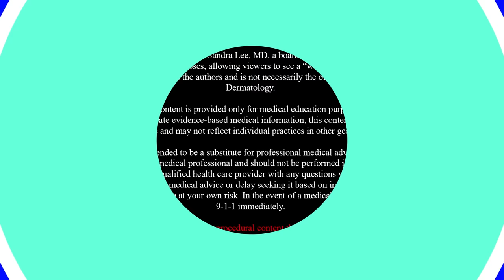A Small but Superficial Punctum Cyst